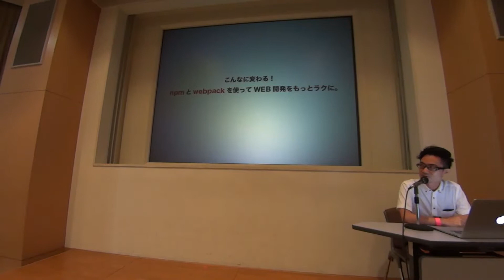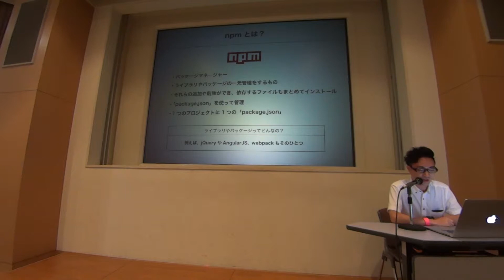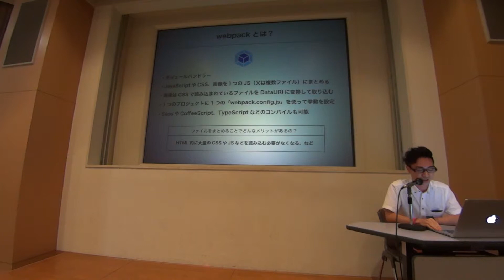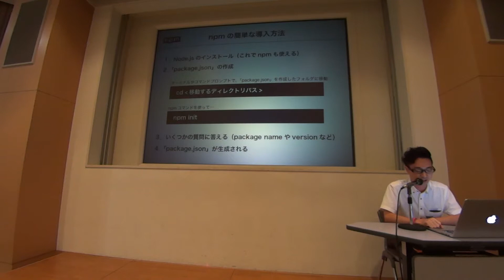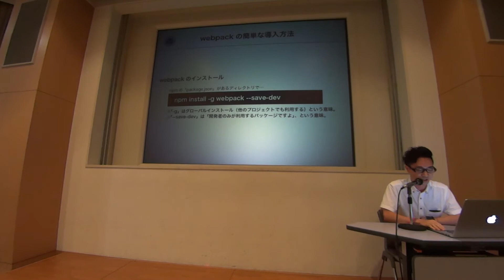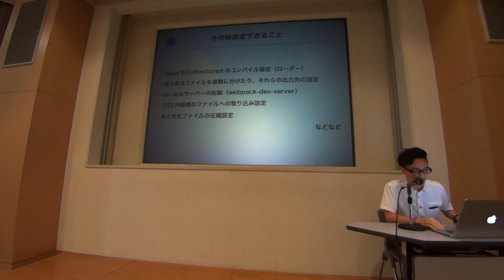「こんなに変わる！npmとwebpackを使ってWEB開発をもっとラクに。」株式会社スパイラルエッジ 渡辺 知規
2017年8月25日に行われたDIST.17 「Webデザインの現場のための効率化術」の模様です。

■概要
暑い夏、効率化の夏がやって来る！　PSD、AI、XD、PDF、DOCX、XLSX、PPTX……山積みの拡張子を掻き分けては進み続けるWebデザインの現場では、時間に追われることもしばしば。膨大なタスクをスマートに捌いていくためには、効率化・自動化による時短がカギになります。

DIST.17では、デザイナー、エンジニアなど様々な視点からの効率化術を、じりじりと照りつける太陽に夏バテ気味のあなたに送ります。

■DISTについて
DISTは、職種や技術の垣根を越えてWebに関わるすべての人を結ぶクリエイティブコミュニティです。

Web制作関連をテーマとした勉強会を、2ヶ月に1回程度のペースで開催しています。デザイナー、エンジニア、ディレクターなどあらゆる立場の方に参加していただき、その知の共有、研鑽ならびに参加者同士の交流を目的としています。